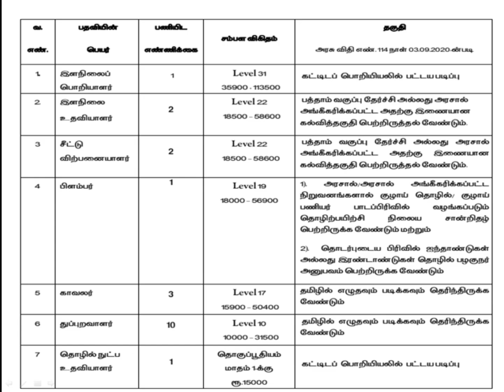அருள்மிகு மாசாணியம்மன் திருக்கோயில், ஆனைமலை Junior Assistant Recruitment 2023 | Jobs Seeker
Kurumba's Job Portal is a popular job portal site that assists job seekers to find the best suitable job for them and employers to recruit the best potential candidates.
Masaniamman Temple Coimbatore Junior Assistant Recruitment 2023 | Masaniamman Temple Coimbatore Junior Assistant Job Notification 2023 | Masaniamman Temple Coimbatore Junior Assistant 2023 Application Form PDF Download @ Masaniamman Temple Coimbatore invites applications for recruitment of 20 Junior Engineer (Civil), Junior Assistant, Ticket Seller, Plumber, Watchman, Sweeper, Technical Assistant (Civil) Posts. The applicants are requested to Download Application Form through Official The last date for the receipt of application along with enclosures is 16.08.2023 @ 05.45 PM.

tnpsc @AthiyamanAcademy @ladiesstufftnpsc4549 @tnpscexpress9314 @tnpscvetrinichayam @tnpscquickies5803 @tnpsc2life @kurumba_gounder_kallakuric9249 @suresh_ias_academy @ShankarIASAcademyVideos @Mathivananpnbk @kurumbans. @isaikurumban843 @kurumbansvlog8641 @kurumbans. @kurumbansvlog8637 @kurumbarnadu @kurumbarnadu @kurumbar_kingdom7252 pollachi @Pollachitamilan @omsairealestatekinathukkadavu @pollachi @timesofpollachi @pollachibazaar @pollachirajivlogs5442 @pollachireklakings2007 @rvinteriorsexteriors920 @MrPollachi @pollachisandhippu @techteachersandstudents @TNJOBS29 @GovernmentJobsGyan @namma_ooru_seithigal @tamilweathernews @செய்திகள் @kkeofficial